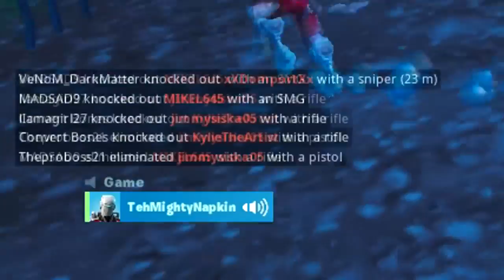Don't Fall For This Scam | MaximilianMus Archive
I have his permission to archive his old videos here on my channel. The content I upload is not eligible for monetization, so I do not get paid by Google Adsense. Thank you for being here and enjoy!!!